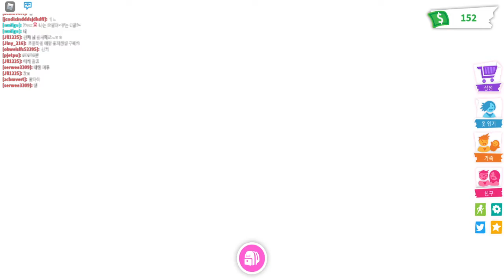알쏭달송 이니유니 로블록스 입양하기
이니유니 로블럭스 입양하기